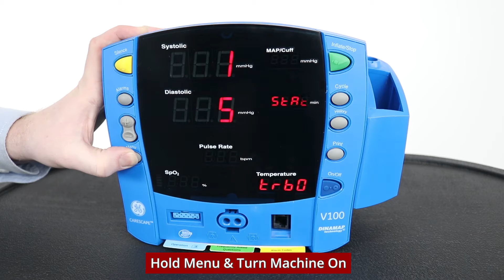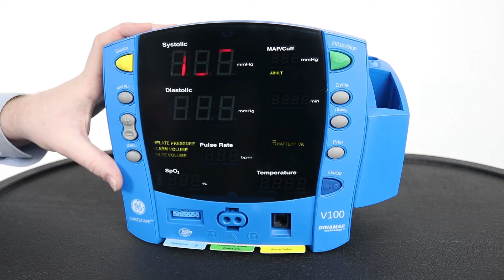How to Change Settings on the GE Carescape V100 Patient Monitor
On this episode of Jaken Medical Tips & Technical Support, we go over how to change settings on GE's Carescape V100 Patient Monitor.